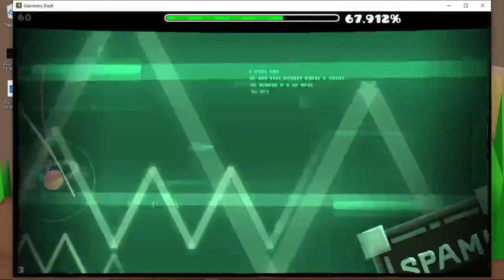Change of Scene by Bli